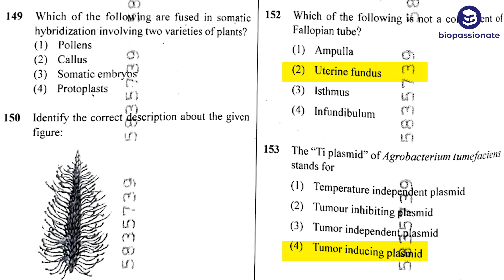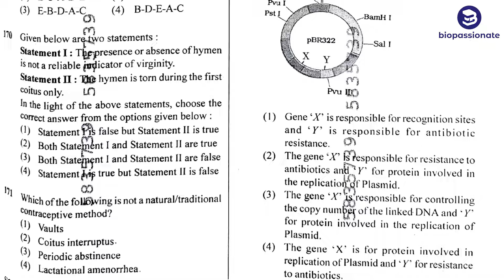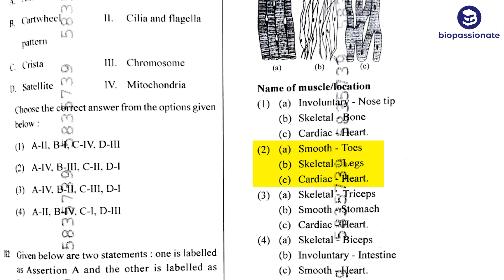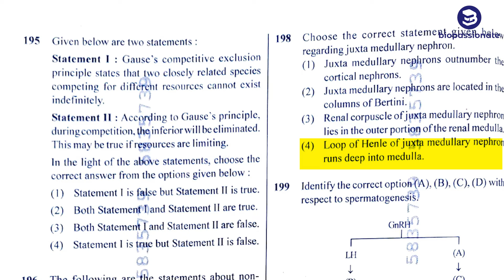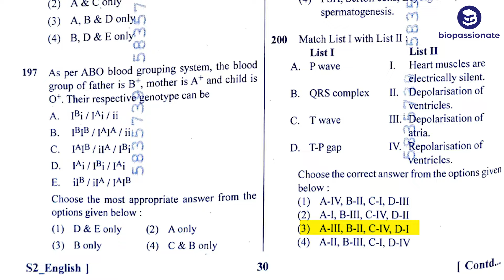Zoology NEET 2024 Solution